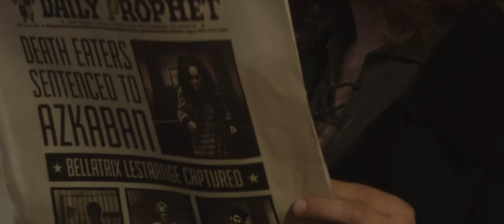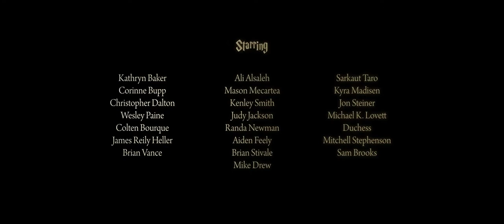Neville Longbottom and the Black Witch Films [An Unofficial Fan Film]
Director: Kali Bailey

Cast: Christopher Dalton, Kathryn Baker, Sarkaut Taro, Mason Mecartea, Kyra Madisen,